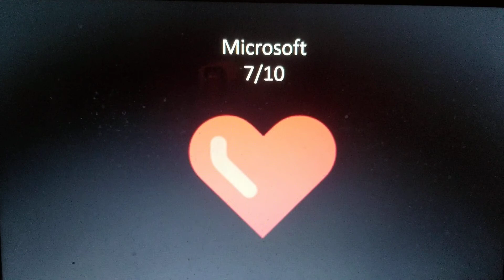Rating Emojis Episode 3: The Red Heart Emoji ❤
Episode 4 is on it's way